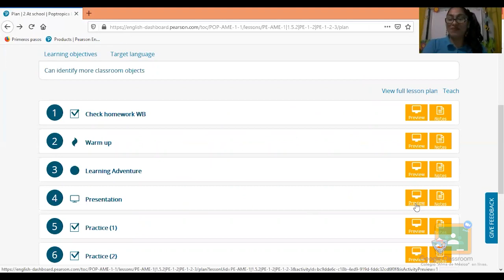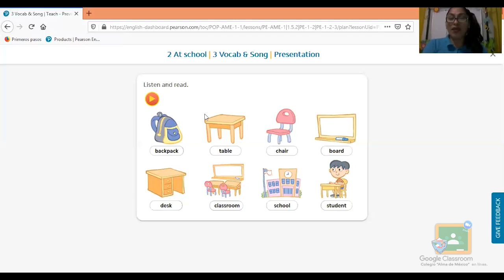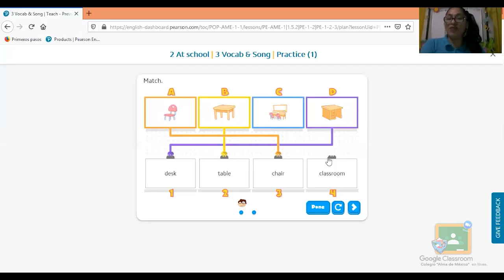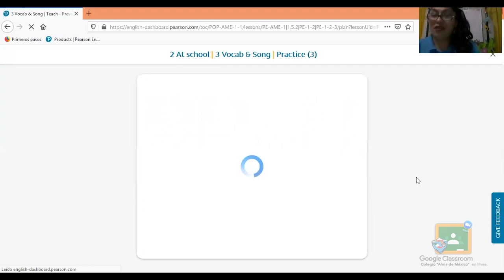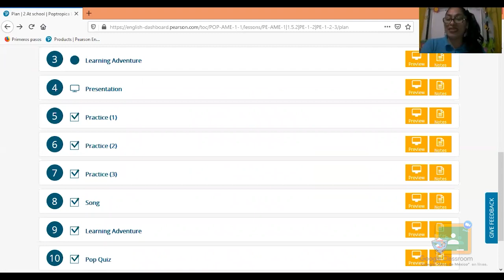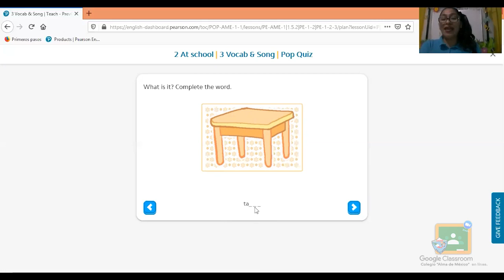1ro Primaria - Inglés: New vocabulary about the school